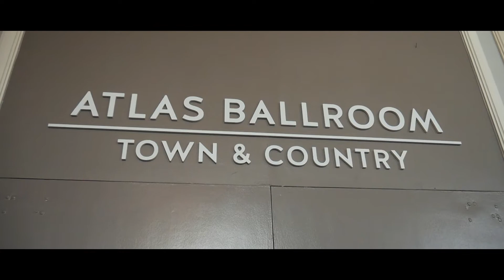2019 Second Amendment Celebration Dinner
Paid for by San Diego County Gun Owners Political Action Committee
FPPC ID # 1379388